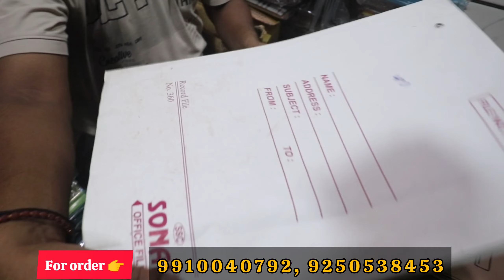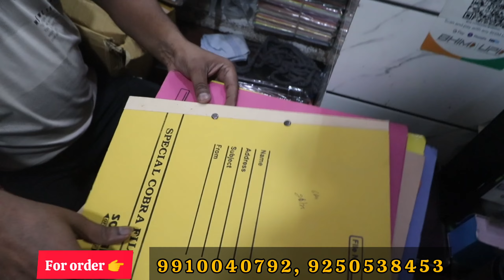सब से सस्ता | DOCUMENT FILE FOLDER DIRECTLY FROM MANUFACTURER | RAKESH & SONS IN SADAR BAZAAR DELHI,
Adress, 2602 Gali Aanad Mahavir bazzar Teliwara Sadar Bazaar 110006

Warning
This video is designed only for the purpose of education and to give market information, Introplace Channel is not doing any Paid Promotion in any way, Customers will not only be responsible for any disadvantages and understanding of any goods before buying any goods, but you will also be responsible for any kind of profit loss, Introplace Channel and YouTube will not be responsible in any way. So Be Careful.

document file folder wholesale
document folder file
folder for documents
folder file folder
folders for documents
file folders for documents
how to order files in a folder
folder wholesale
folder online
best file folders for documents
document folder
file document folder
what is document folder
best file folder for documents
file folder wholesale market
file folder online
best folder for documents
document file folder
stationery plastic documents wholesale market sadar bazaar,
sadar bazar craft shop,
stationery market in sadar bazar
stationery shop sadar bazar
sadar bazar handicraft market
art and craft shop in sadar bazar delhi
utensils market in sadar bazar
delhi sadar bazar gift wholesale market
handicrafts wholesale market delhi
sadar bazar gift items wholesale market
wholesale in sadar bazar
wholesale market sadar bazar
sadar bazar gift shop
new sadar bazar video
sadar bazar manufacturer
plastic wholesale market sadar bazar
plastic market sadar bazar
sadar bazar plastic wholesale market
retail shop in sadar bazar
retail gift shop in sadar bazar
sadar bazar imported market
sale items wholesale market
stationery wholesalers in delhi sadar bazar
craft material in sadar bazar
stationery items sadar bazar
stationery market in delhi wholesale
sadar bazar plastic market
packing material sadar bazar
sadar bazar bartan ki market
sadar bazar paper market